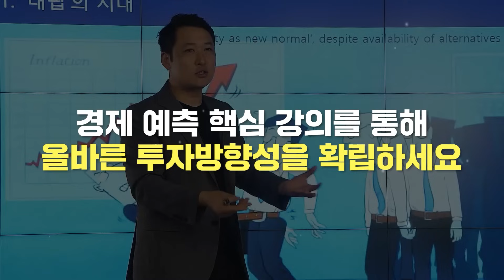꾸준히 현금 모으라고 했습니다. 이제 돈 '이곳'에 옮기십시오 [클로즈업]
*9월한정 할인된 가격으로 강의를 신청하실 수 있습니다.
*부의 이동, 돈의 흐름을 이해하여 이번 부자의 기회를 잡으시기 바랍니다.

안녕하세요 경제읽어주는남자 김광석입니다.
지속된 경기악화 속 막연한 두려움만 가득한 이때에 저는 계속해서 지금이 부자가 될 기회라고 말하고 있습니다. 경제흐름을 제대로 알면, 진정 투자가 필요한 시기에 제대로 된 투자를 할 수 있게 됩니다.
[경제흐름 따라가기]를 통해 소중한 내 돈을 언제 그리고 어디로 이동하여 부를 늘려 나갈지 제대로 배우시기를 바랍니다. 감사합니다.